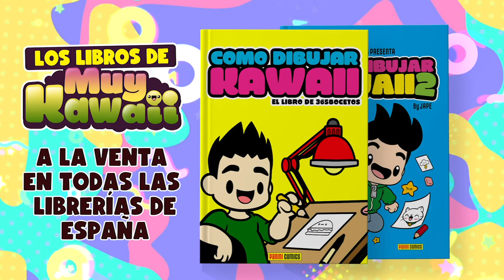COMO DIBUJAR UN PERRO DOBERMAN KAWAII - Como dibujar un perro facil kawaii con Jape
Aprende a cómo dibujar un perro doberman kawaii paso a paso. Estamos dibujando muchos perros kawaii en el canal ( pitbull, pug, chiguagua...) Hoy os enseño a como dibujar un perro Pastor Alemán facil.